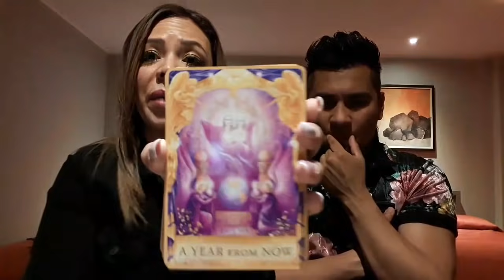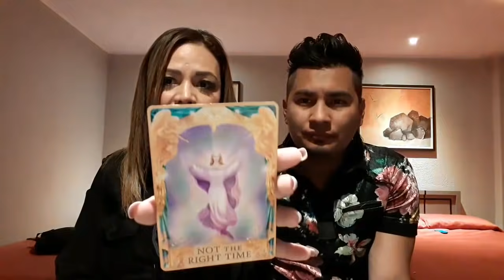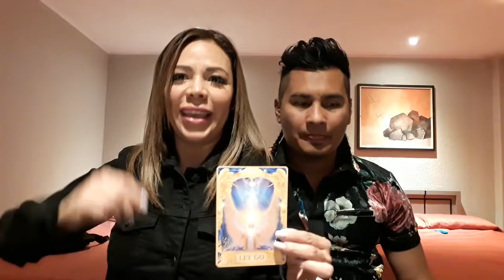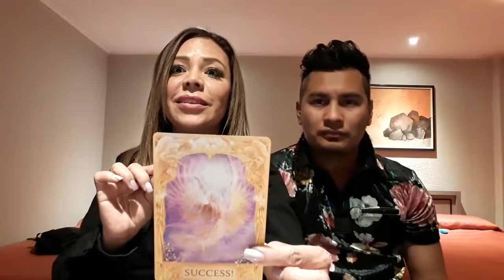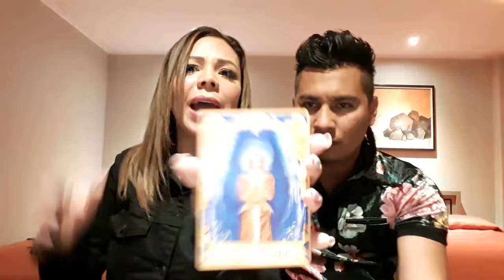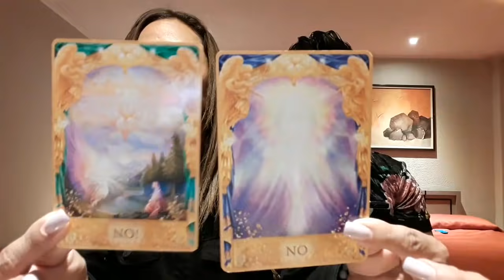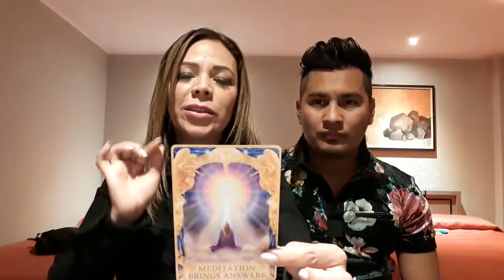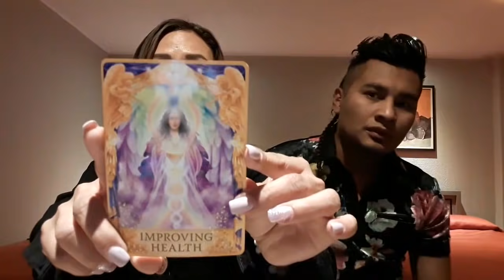PREDICCIONES Y MENSAJE DE LOS ANGELES PARA NAYIB BUKELE Y SU GOBIERNO 2019